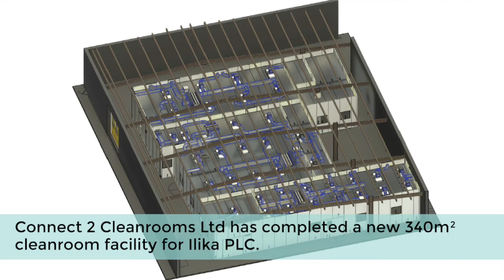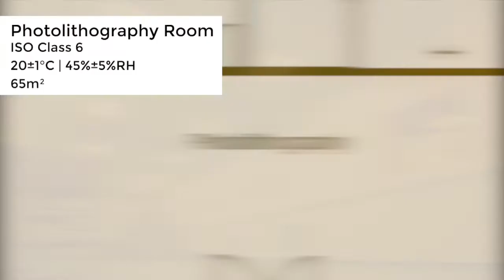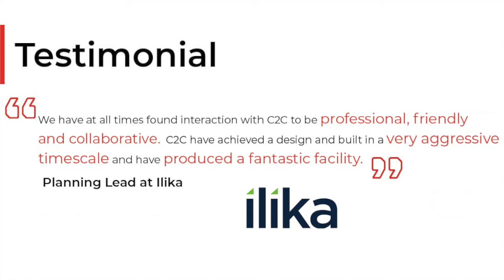Ilika - C2C deliver solid-state battery production cleanroom for Ilika